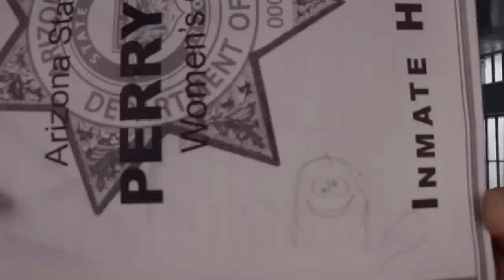Inmate Handbook || Big House Episode 5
I HOPE YOU ALL ENJOY EPISODE 5! LOVE YOU ALWAYS AND FOREVER!